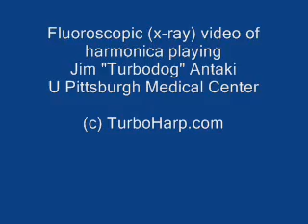harmonica x-ray video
TurboHarp's president, Jim Antaki, takes lifetime dose of x-ray to make this video to see what goes on in your mouth when you playing the harmonica.